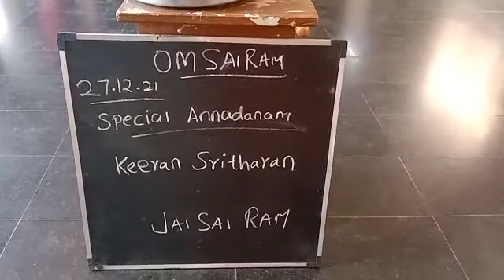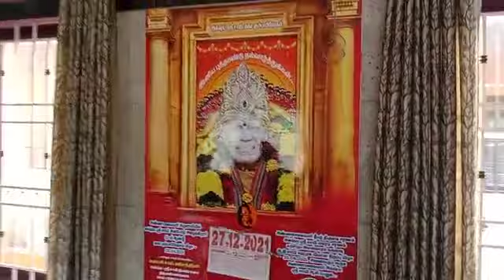Miracle of Sai Baba Tiruvannamalai 36fh88(5)